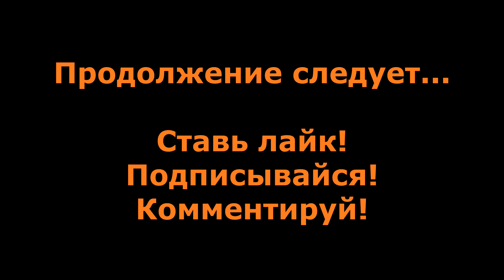ПОЧТИ ЧТО ОРУЖЕЙНЫЙ БАРОН - Starbound прохождение без комментариев #45.5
Прохождение Starbound без комментариев #45.5 - ПОЧТИ ЧТО ОРУЖЕЙНЫЙ БАРОН.

Starbound - Это игра-песочница, разработанная и изданная независимой британской студией Chucklefish в 2016 году.